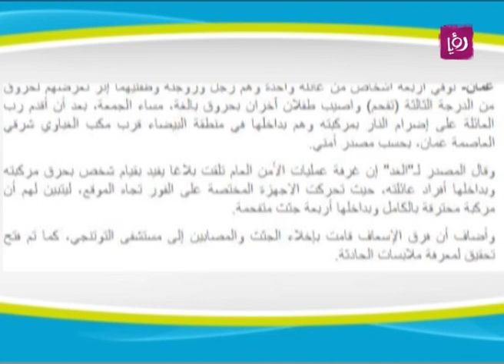العنف الأسري: الأسباب والنتائج - خلود خريس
خلود خريس - رئيسة جمعية نساء ضد العنف تتحدث خلال برنامج دنيا يا دنيا عن العنف الأسري من حيث الأسباب والنتائج.